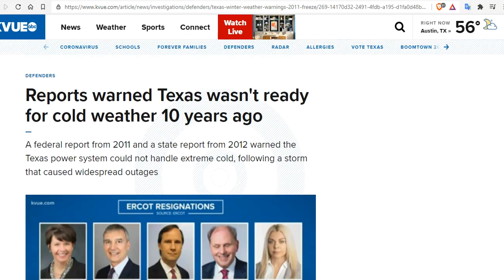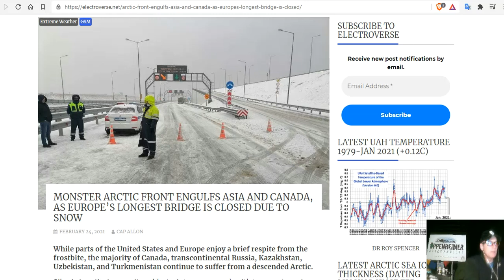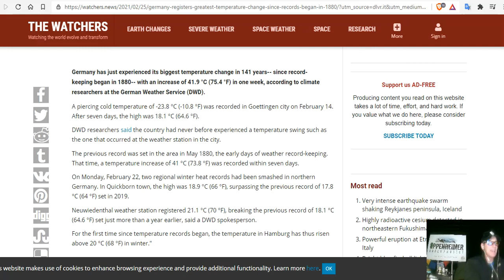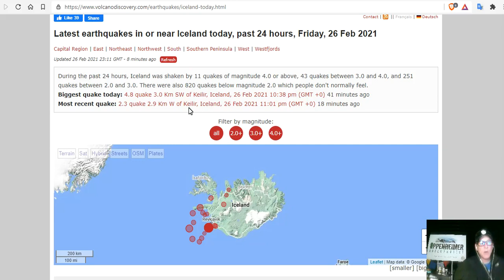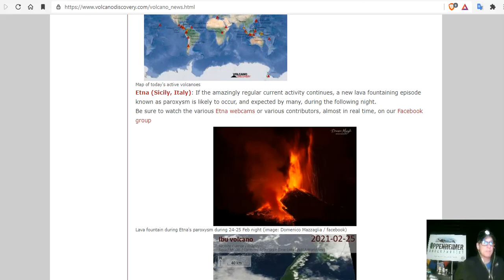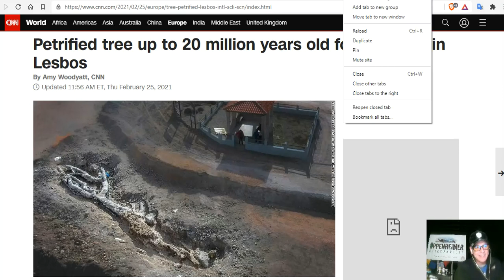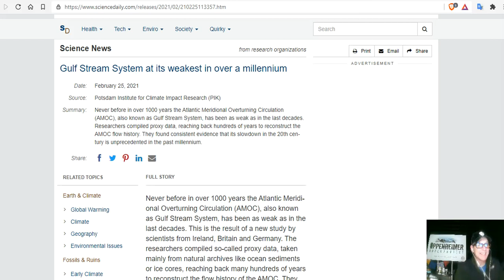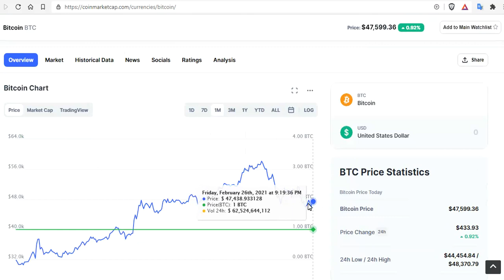Natural Gas To Explode In Price as Etna Does It In Step! - It's All Your Fault! Etna's 8th Paroxysm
Reports warned Texas wasn't ready for cold weather 10 years ago
Multi-Day Heavy Rain in the Mid-South; Strong Winds and Lingering Snow in the West
MONSTER ARCTIC FRONT ENGULFS ASIA AND CANADA, AS EUROPE’S LONGEST BRIDGE IS CLOSED DUE TO SNOW
N. HEMISPHERE SNOW MASS JUMPS TO 700 GIGATONS ABOVE 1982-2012 AVERAGE + ARCTIC SEA ICE SEES EXPONENTIAL GAINS + ICELAND VOLCANOES STIR
Latest earthquakes in or near Iceland today, past 24 hours, Friday, 26 Feb 2021
Blaming a wiggly jet stream on climate change? Not so fast
Petrified tree up to 20 million years old found intact in Lesbos

15 Seeds To Sow For Food in Less Than a Month

Bitcoin: 17NV3vtcQhRnsRnjckCcYkKVEUcnirKQ62